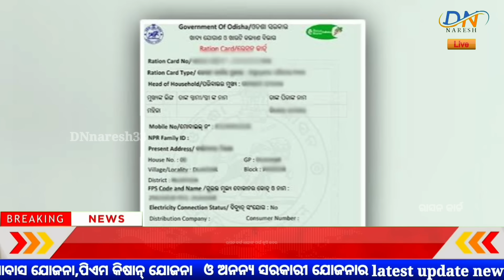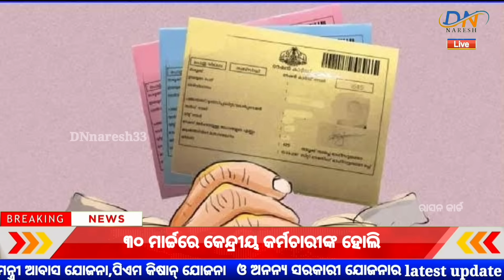ରାସନ କାର୍ଡ ଧାରୀଙ୍କୁ ହୋଲି ଉପହାର - Ration Card New Update Odisha 2024 - Ration Card New Benefits